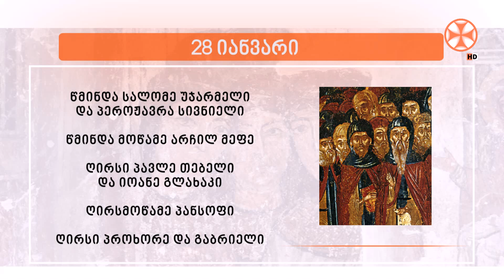საეკლესიო კალენდარი (28 იანვარი, 2023 წ.)